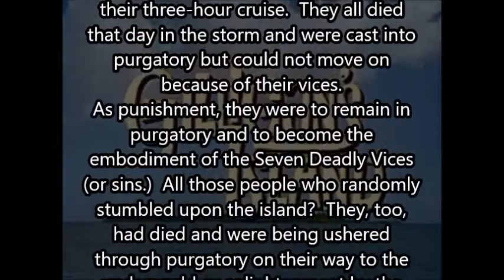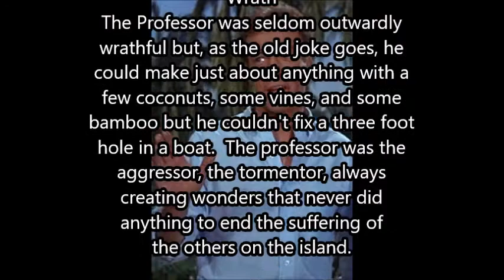Gilligan's Purgatory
What if the ship never set ground?  What if the seven passengers never made it through the storm?